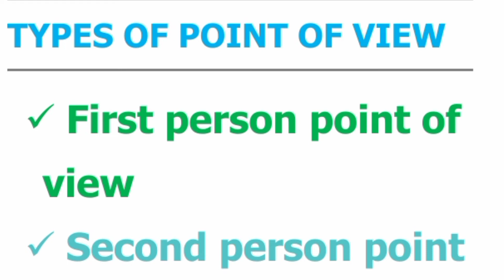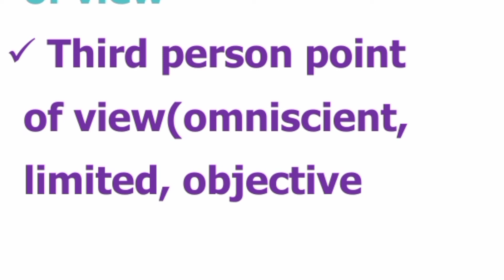Point of view in stylistics, first person,second person ,third person point of view in stylistics